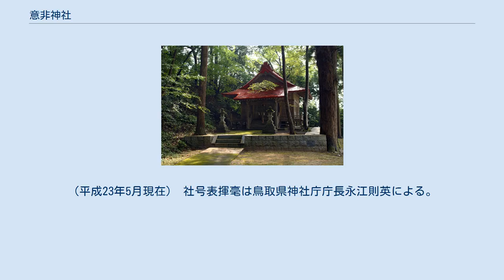意非神社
意非神社（おいじんじゃ、いひじんじゃ）は、鳥取県八頭郡若桜町にある神社。
祭神は天饒日尊、神紋は違い矢紋。
式内社、旧社格は村社。
 天饒日尊の末裔が祖神を祀った神社である。
平安時代の延喜式神名帳（927年）に記載されている千年以上の歴史を持つ古社で、若桜宿から八東川を越えた屋堂羅地区の入口の丘上に鎮座する。
 古くは「意非の宮」と呼ばれ一ノ宮谷（不香田）にあったが、武内宿禰が境内より放った矢が落ちた地である矢落谷（=矢堂羅=屋堂羅）に遷座されたと伝わる。
丘を下ったところに日本一の大きさの幟がある。
 1945年（昭和20年）ごろまで存在した意非神社の「五反のぼり」の再建として平成元年10月8日に建立された。
 屋堂羅産の杉（樹齢100年、高さ31m）を竿としている。
幟の大きさは縦26.8m、横1.8mで、畳30枚の広さに相当する。
 揮毫は、幟が坂野重信、掲揚台が西尾邑次、記念碑は竹本憲治による。
 明仁天皇即位20年を記念し、平成23年1月30日に建立された。
 幟竿と同じく屋堂羅産の杉（樹齢80年以上、高さ18mを製材）にて建立。
 大きさは縦10.8m、横9.2mで、木製鳥居では日本で五本の指に入る。
（平成23年5月現在） 社号表揮毫は鳥取県神社庁庁長永江則英による。
発起及び総責任者は、意非神社総代長伊井野政之による。